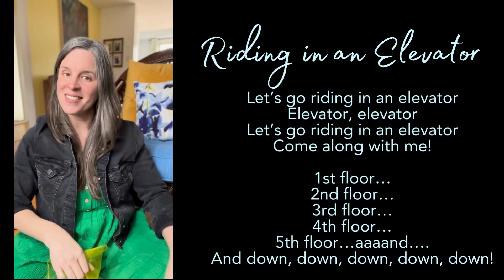Riding in an Elevator - A Scarf (or Up & Down) Song for Children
This is a classic tune that can be done so many ways: Babies can be lifted on their grownup’s knees or in the air. Toddlers can bend down in a ball and get taller and higher as the elevator goes up.  Or you could do it as a scarf or ribbon song!

Let’s go riding in an elevator
Elevator, elevator

1st floor…
2nd floor…
3rd floor…
4th floor…
5th floor…aaaand….
And down, down, down, down, down!